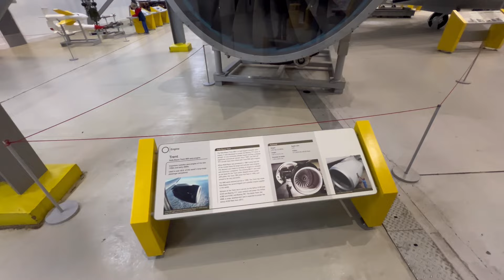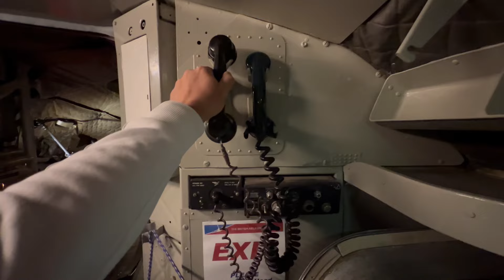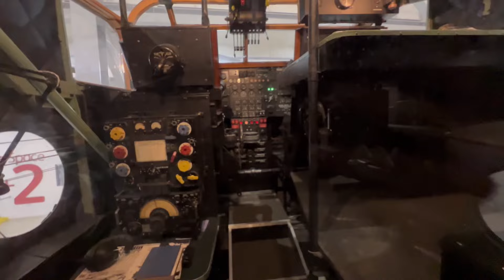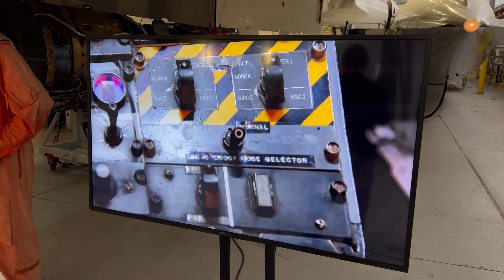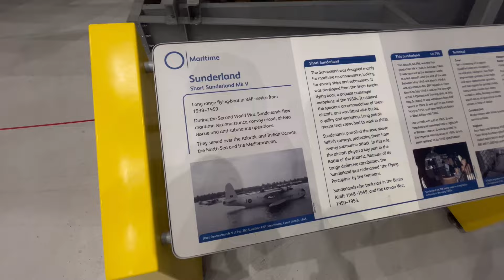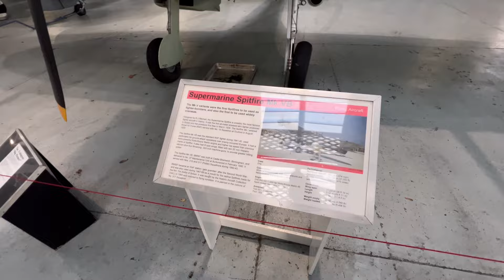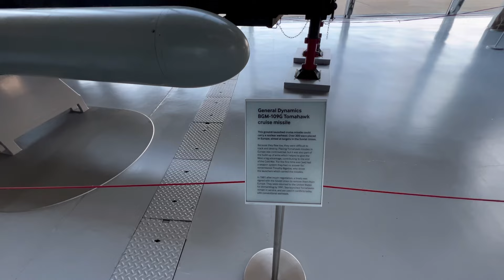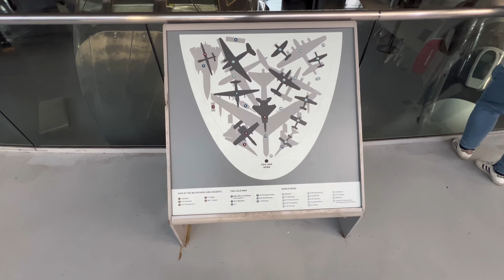Музей авиации в Duxford United Kingdom.